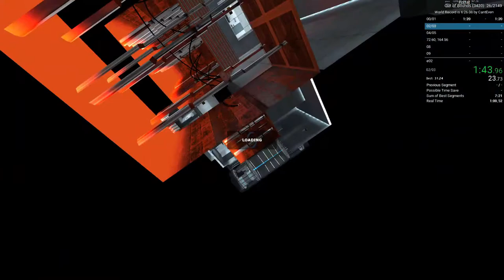Portal Any% in 7:54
bad e02